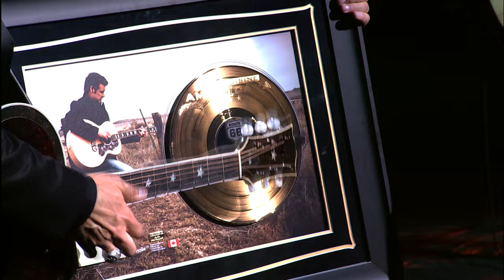Été Indien, Ginette Reno fait son apparition sur le plateau. On parle de la carrière de Roch Voisine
Michel Drucker et Julie Snyder animent L’été indien, quatre grands rendez-vous événements tournés au Québec, rassemblant des personnalités de la francophonie qui ont marqué l’année.

Émission 4
Les invités : Véronic Dicaire, Roch Voisine, Anne Roumanoff, Stéphane Rousseau, Corneille et Isabelle Boulay